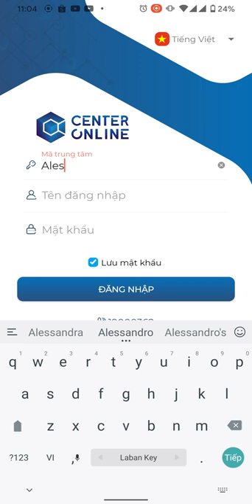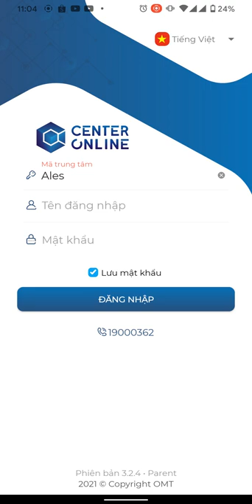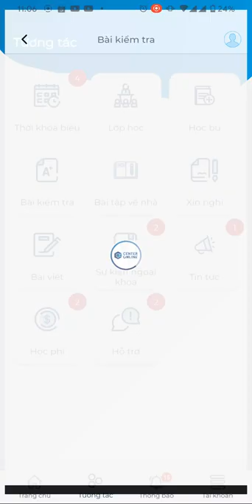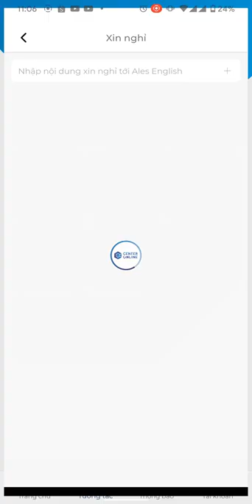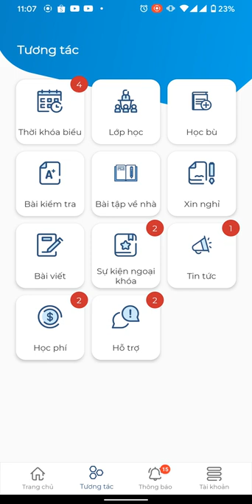1.Hướng dẫn sử dụng APP chăm sóc học tập CENTER ONLINE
Center Online - Ứng dụng chăm sóc học tập do Ales Online phát triển dành cho phụ huynh và học sinh